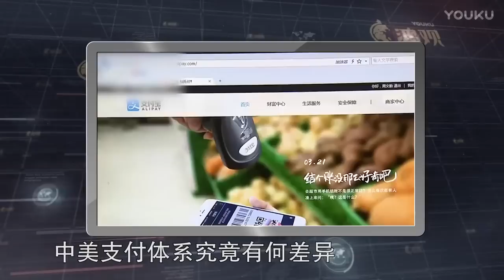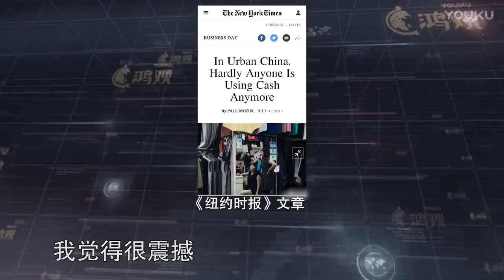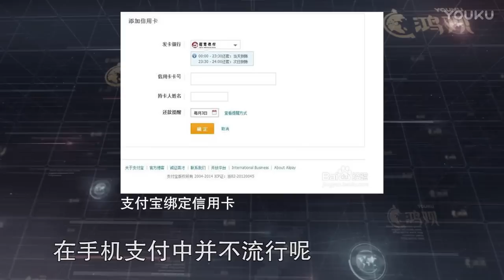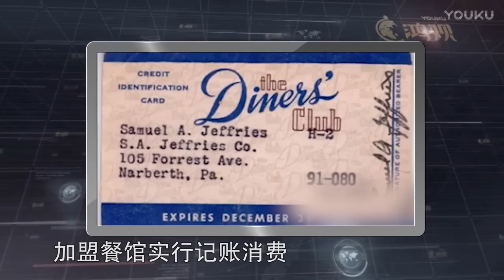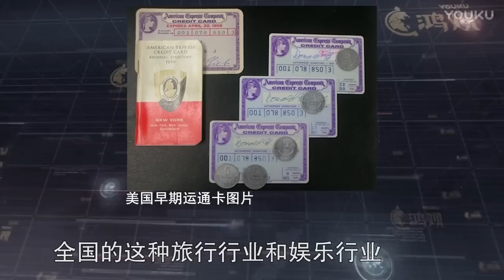鸿观 第136期 中美手机支付谁领风骚 下载优酷APP提前看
近年来，我国的手机支付模式越来越普及和便捷，据统计，2016年我国的移动支付达到5.5万亿美元，是美国的50倍，究竟是什么造成了这一悬殊比例的形成？本期《鸿观》将为您深度解析中美支付体系究竟有何差异？中国手机支付模式是否能够移植海外？